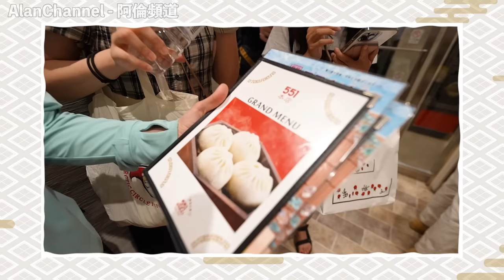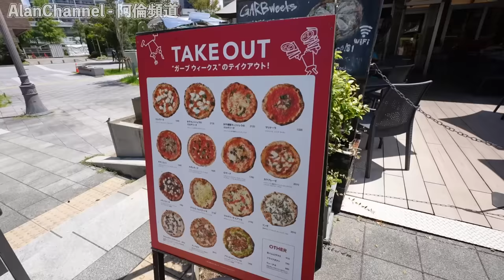【大阪Vlog】吃章魚燒差點燙到升天？大阪真的隨便玩都好玩啊《阿倫去旅行》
►551 HORAI  (551蓬莱 エキマルシェ新大阪ソトエ店)

►大阪難波光芒酒店
〒542-0083 大阪府大阪市中央区東心斎橋2-2-5

►GOKAN 五感咖啡北浜本館
大阪府大阪市中央区今橋2-1-1